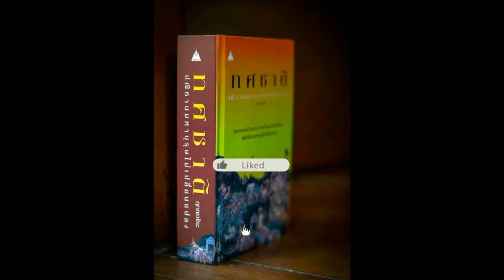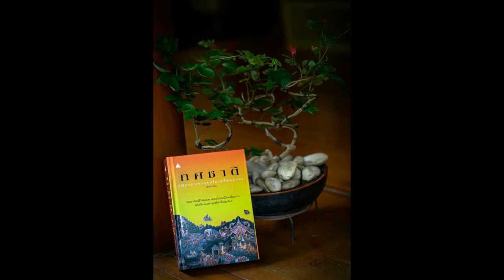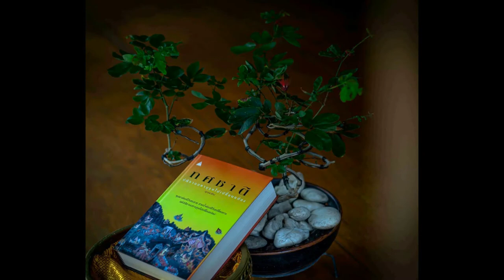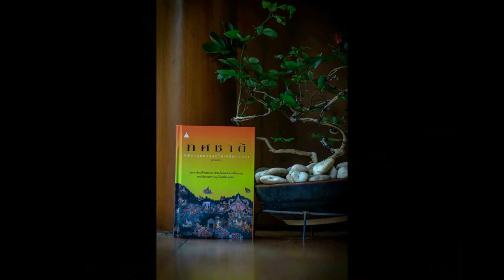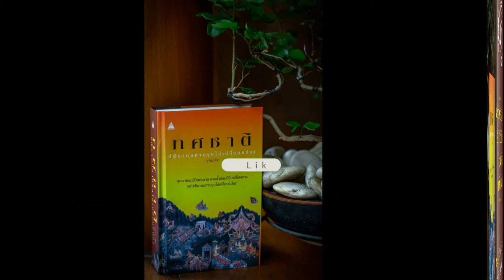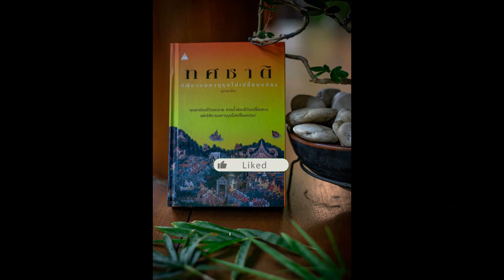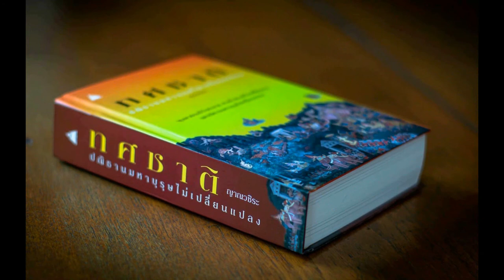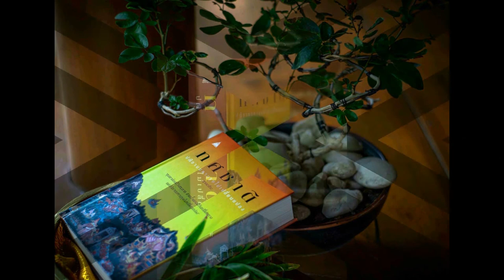ทศชาติ ชาติที่ ๙ วิธูรบัณฑิต 06 ธรรมสำหรับข้าราชการ